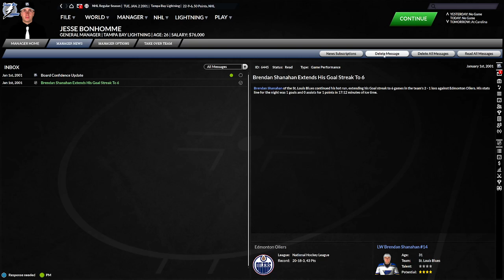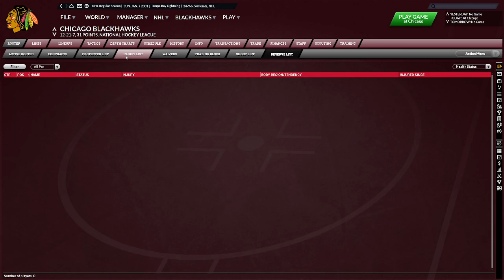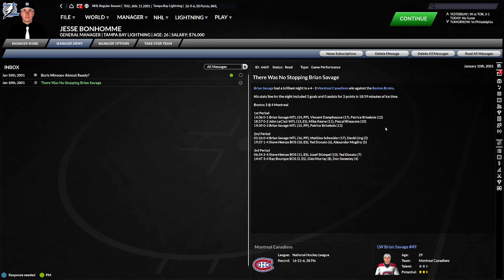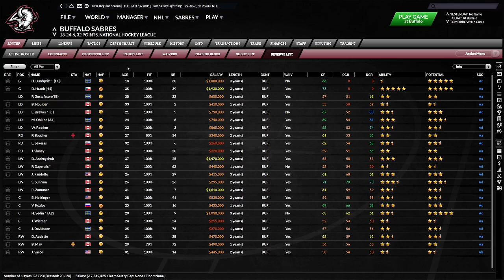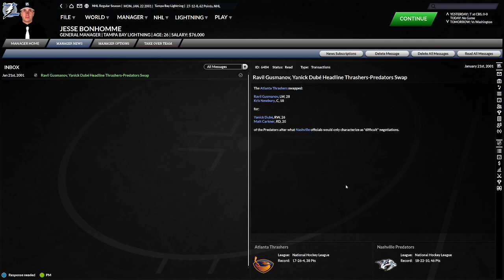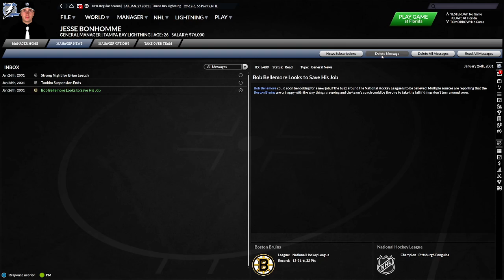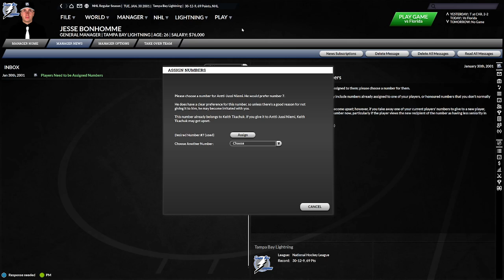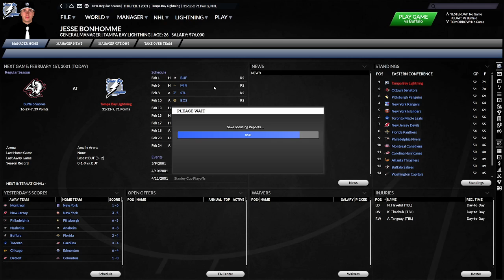Let's Play Franchise Hockey Manager 7 Tampa Bay Historical Challenge (Ep.68 - January 2001)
Let's Play Franchise Hockey Manager 7 (FHM7) Tampa Bay Historical Challenge by Adequate Random Gaming.

The Stanley Cup is the only goal for the Tampa Bay Lightning this season.

Franchise Hockey Manager is owned and produced by Out of The Park Development